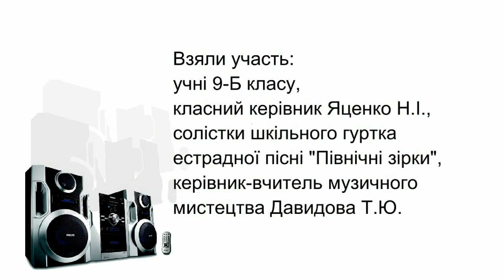Всеукраїнська акція-флешмоб до Дня Незалежності" Україна назавжди"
До Дня Незалежності України учні Миколаївської загальноосвітньої школи I-II ступенів №64  взяли участь у всеукраїнській акції-флешмобі " Украіна назавжди"